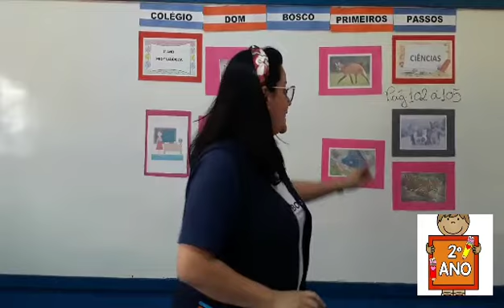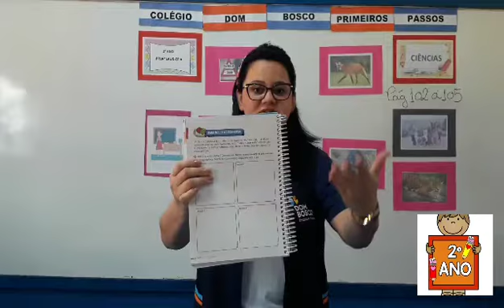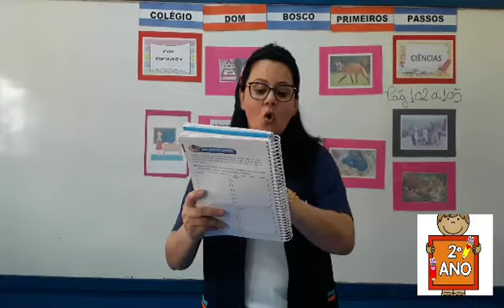Ciências (1) - 2° Ano - 15/09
Professora Laudiceia